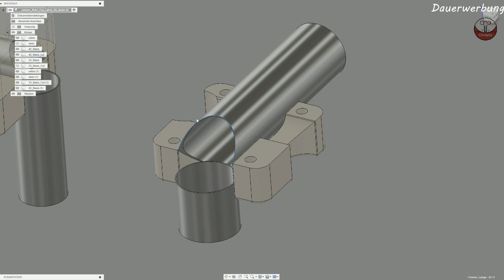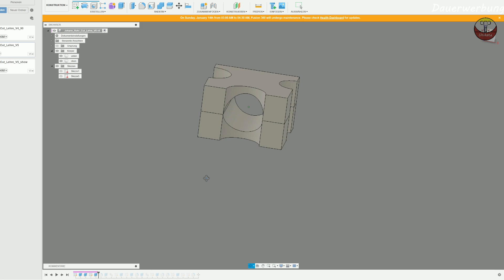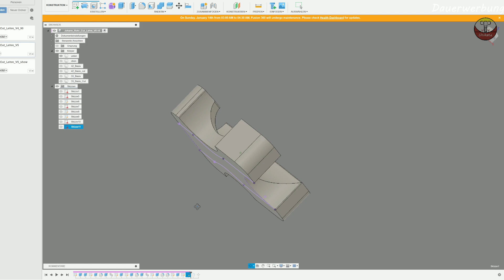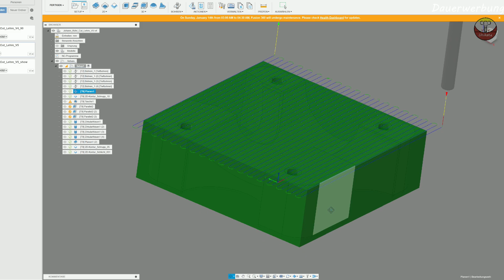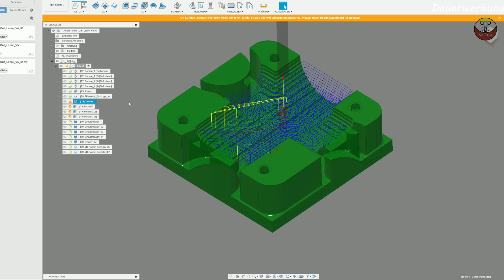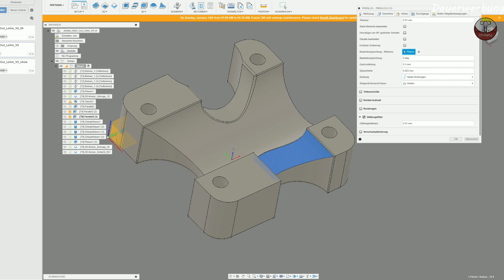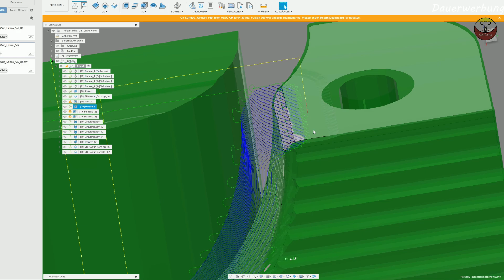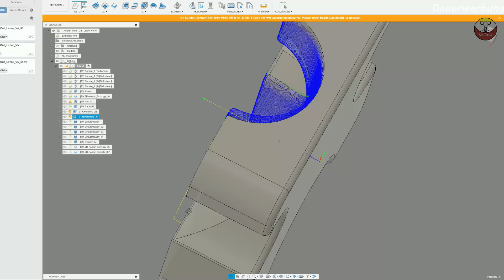Rohr Cut Lehre für den Geländerbau + Fusion360 Tutorial CNCUnikate CNC Made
Servus,
in diesem Video wird eine Lehre zum aussparen von Rohren,
leider mit einem Designfehler mehr dazu im Video.

Kapitel:
00:00 Eröffnung
01:05 frasen
04:42 Fehler
05:56 Fusion360
19:59 Ende